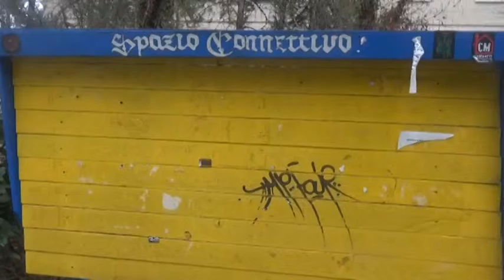AQ Masterplan Collemaggio Ex Ospedale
Investimento da 10 milioni di euro per la riqualificazione dell'ex ospedale psichiatrico, situato all'interno del complesso monumentale di Collemaggio